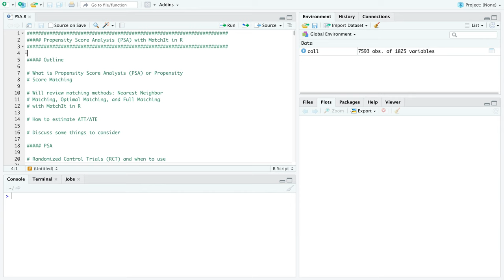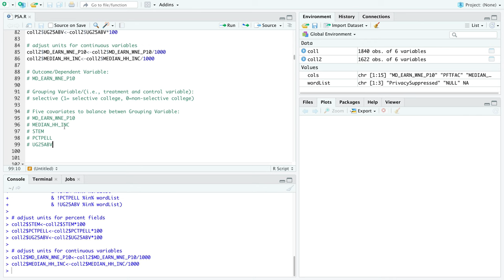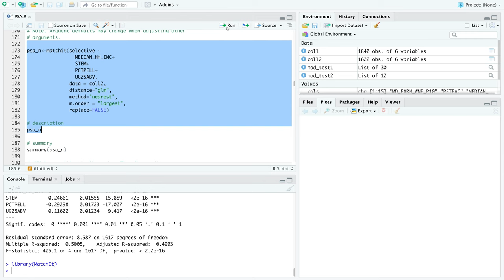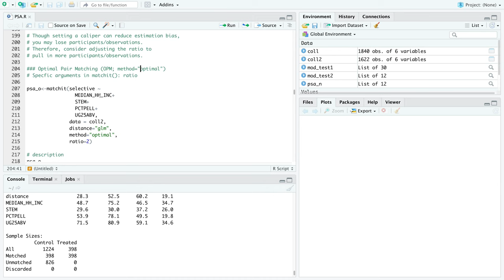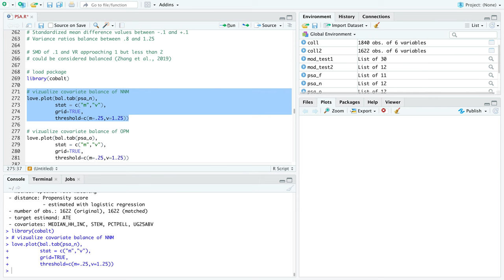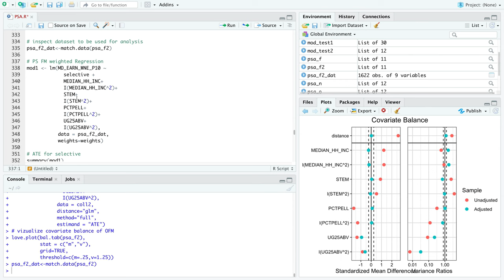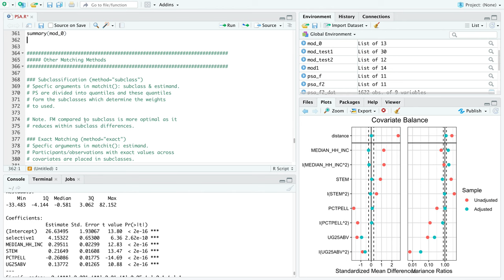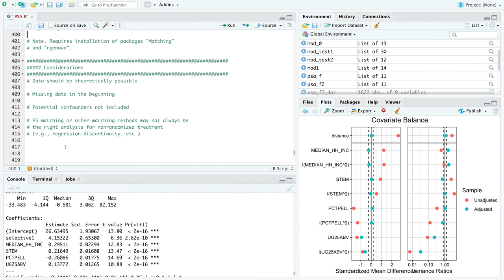Propensity Score Analysis in R with Nearest Neighbor, Optimal Pair, and Optimal Full Matching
☕If you would like to support, consider buying me a coffee ☕
I offer one-on-one tutoring/consultation services for many topics related statistics/machine learning.

Tutorial video going over Propensity Score Analysis and Matching in R. General description of Causal Inferences with Propensity Score Analysis and how it compares to Randomized Control Trials is provided. Also reviewed is how to generate Propensity Scores and use the matching methods Nearest Neighbor Matching, Optimal Pair Matching, and Optimal Full Matching (also known as Full Matching) with MatchIt package. In addition, Propensity Score weighted regression models i.e. ANCOVA are reviewed.

The dataset used is the College Scorecard dataset from the U.S. Department of Education for academic year 2015. The link to the data source is provided below. Download the zip file next to the access URL row. The file used is for the 2014-15 academic year. However, the data may have changed since I last downloaded it.